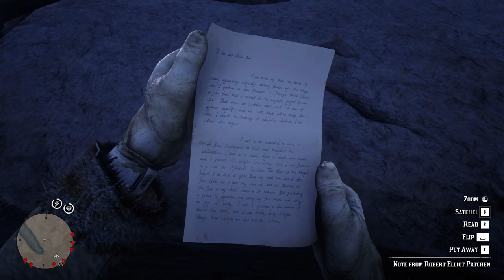You Can Go Through This Waterfall to Get This Item | Red Dead Redemption 2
The hat can be found behind the water fall at Whinyard Strait. It is found on a slab of rock with a Note from Robert Elliot Patchen. The hat can also be found on Sheriff Curtis Malloy in Valentine.

Epic Neffex Vibes! 🎶 | A Shoutout to the Musical Geniuses Behind the Beats